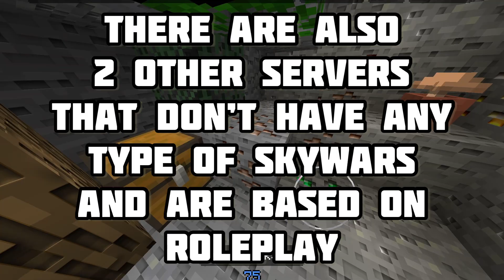Ranking EVERY Version Of Minecraft Skywars!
I rank versions of skywars!